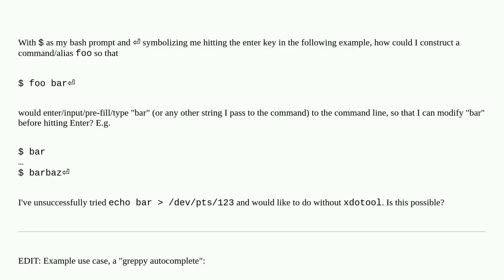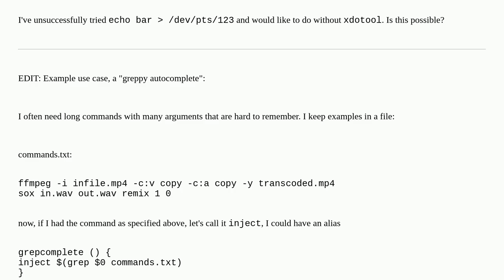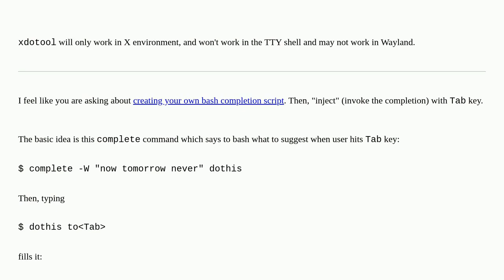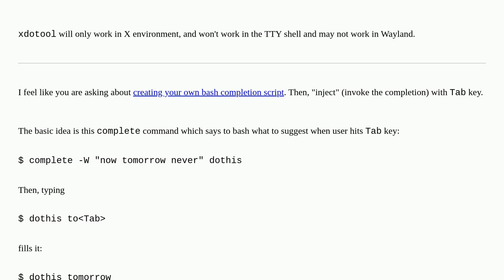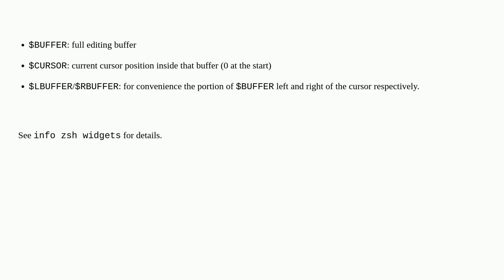Command to inject string into command line, like a pre-filled command to edit before execution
A special thanks goes out to the community

  command-line bash